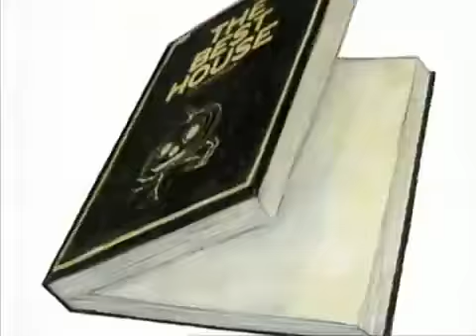ALIEN OWL??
This cute fella is the most unbelievable owl in the world